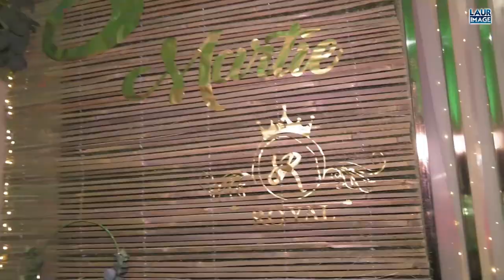Superr Brâu Pădurenesc-Andrada Cerna&Costy Deoanca&formația Cristi Neag-live de 8 Martie-Călan-2022